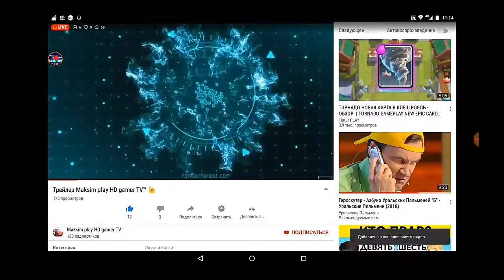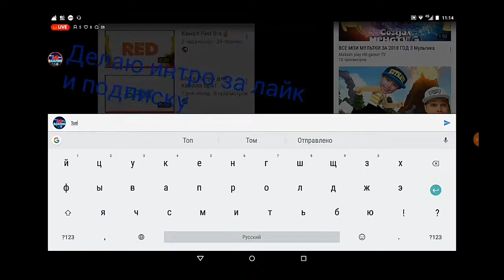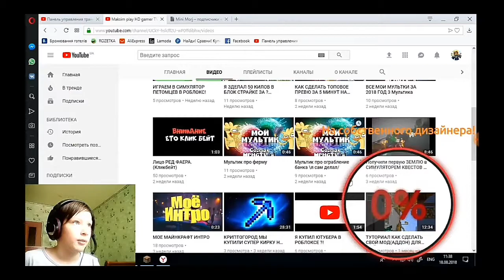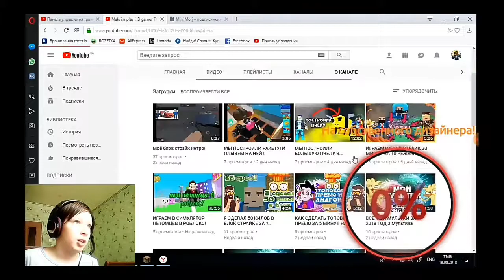ЮТУБЕРЫ ОЦЕНИВАЮТ МОЙ КАНАЛ! #1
В ЕТОМ ВИДЕО ЮТУБЕРЫ ОЦЕНИВАЮТ МОЙ КАНАЛ ДОСМОТРИ ДО КАНОНЦА И УЗНАЕШ КОЕЧТО!